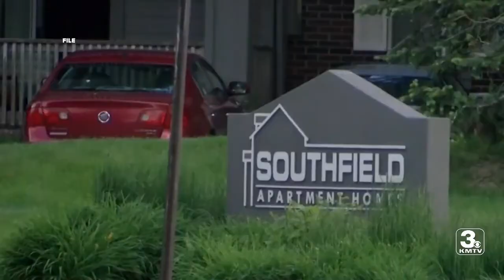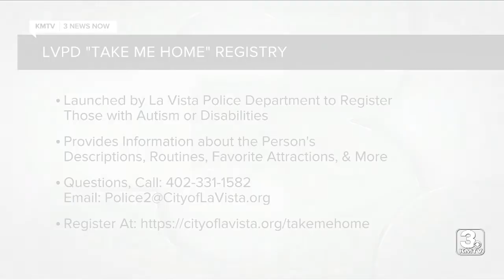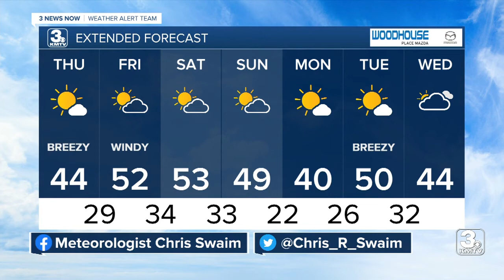KMTV 3 News Now Omaha Latest Headlines | November 17, 10pm